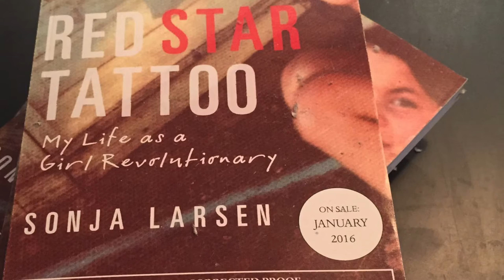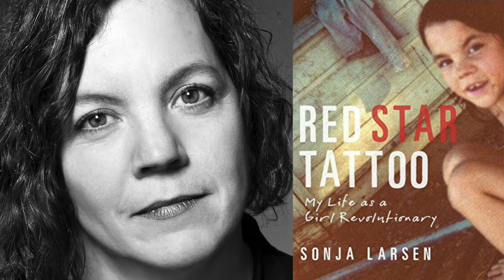Red Star Tattoo Book Trailer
RED STAR TATTOO - A memoir about hippy kids, cults, charismatic Communists, teenage crushes, family tragedies and the sometimes violent struggle for belonging.
“A triumphant affirmation of the story teller’s art.”  National Post
“I picked up the book in an afternoon and – each page turned in steady anticipation – did not put it down until I was finished.” Globe and Mail
“In an eloquent, stranger-than-fiction memoir, Red Star Tattoo: My Life as a Girl Revolutionary, Vancouver’s Sonja Larsen recollects her traumatic experiences with one version of dropping out.” Toronto Star